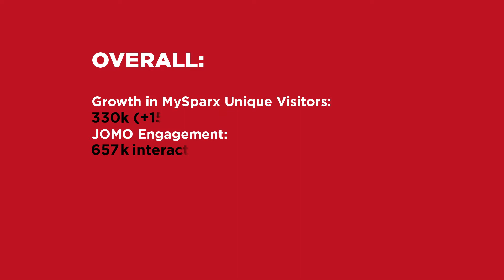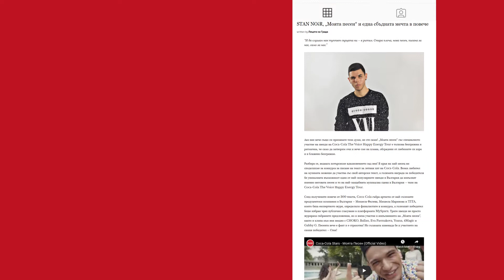TCCC CASE STUDY